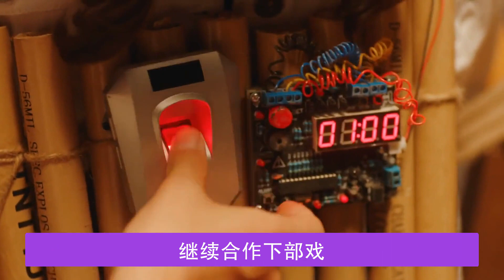国际50大影响力人物隆重揭晓！肖战霸气入列，唯一上榜中国明星。国际“双料”导演向肖战发邀请！拍完电影相约合作，演技很精湛。好一句“扶光遇望舒”：粉上肖战，是需要有文化的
王一博 News Center：@WangYiBoNewsCenter
本频道开通了英文字幕，自行点击英文字幕开启